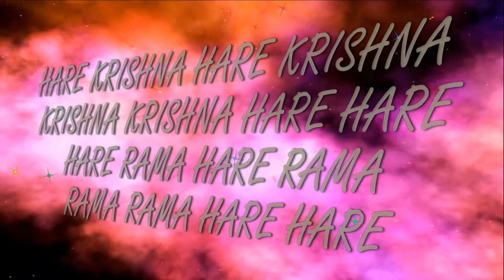4.09.2018 Sri Krishna Janmashtami Maha maha kirtan ISKCON Dnipro Ukraine